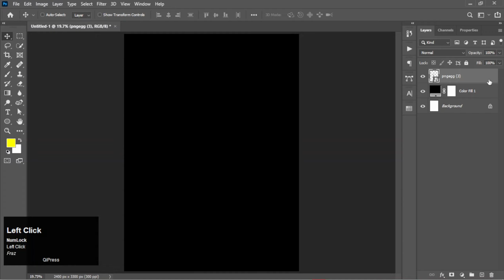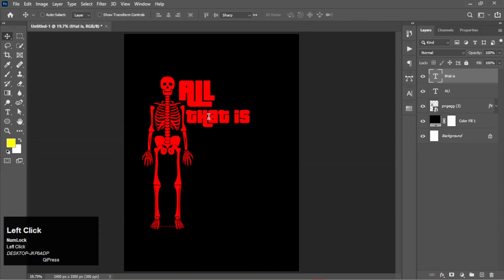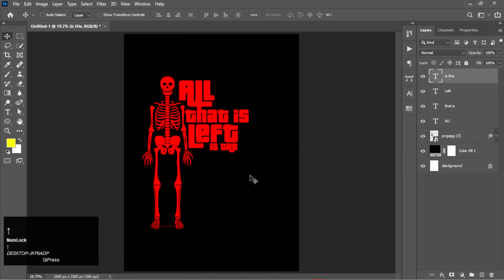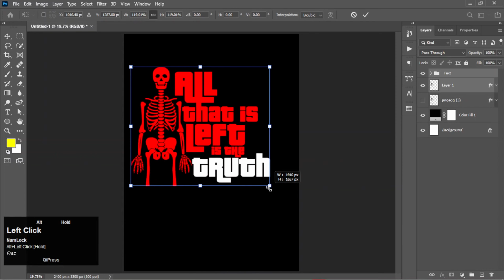How to Create A Skeleton T-Shirt Design in Adobe Photoshop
How to Create Skeleton T-Shirt Design in Adobe Photoshop || Skeleton T-Shirt Design || Design With Frankee

Today I'm gonna show you how to create a skeleton T-Shirt design in Adobe Photoshop. Easy & Unique T-Shirt Design Tutorial in Adobe Photoshop. I hope you like this easy tutorial.